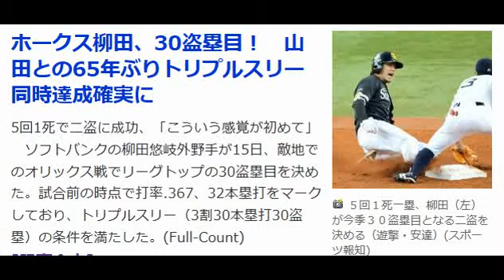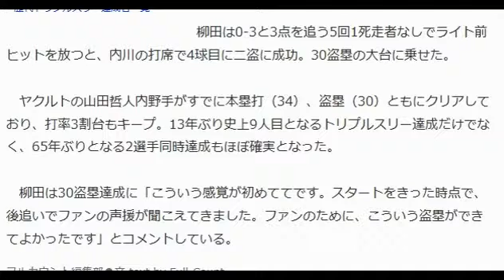ホークス柳田、30盗塁目！ 山田との65年ぶりトリプルスリー同時達成確実に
Full-Count 9月15日(火)20時5分配信

歴代トリプルスリー達成者一覧

5回1死で二盗に成功、「こういう感覚が初めて」

　ソフトバンクの柳田悠岐外野手が15日、敵地でのオリックス戦でリーグトップの30盗塁目を決めた。試合前の時点で打率.367、32本塁打をマークしており、トリプルスリー（3割30本塁打30盗塁）の条件を満たした。

 　柳田は0-3と3点を追う5回1死走者なしでライト前ヒットを放つと、内川の打席で4球目に二盗に成功。30盗塁の大台に乗せた。

 　ヤクルトの山田哲人内野手がすでに本塁打（34）、盗塁（30）ともにクリアしており、打率3割台もキープ。13年ぶり史上9人目となるトリプルスリー達成だけでなく、65年ぶりとなる2選手同時達成もほぼ確実となった。

 　柳田は30盗塁達成に「こういう感覚が初めててです。スタートをきった時点で、後追いでファンの声援が聞こえてきました。ファンのために、こういう盗塁ができてよかったです」とコメントしている。